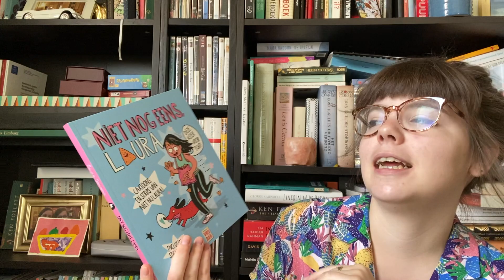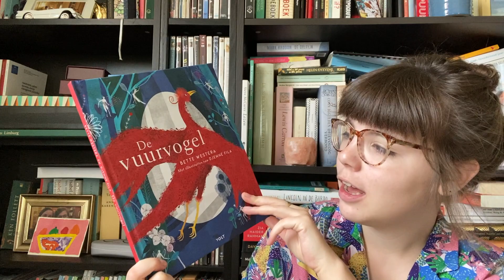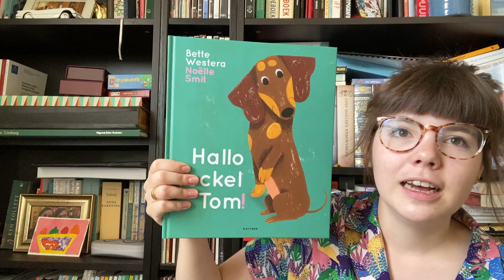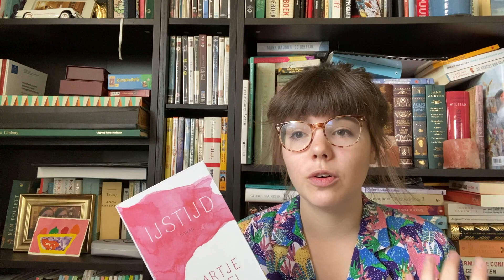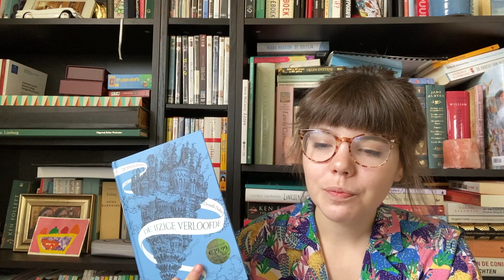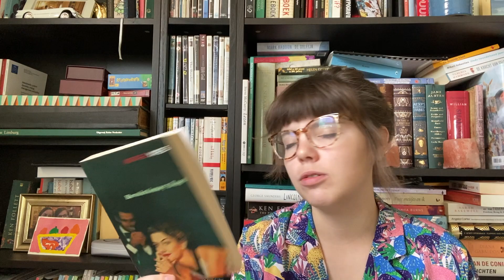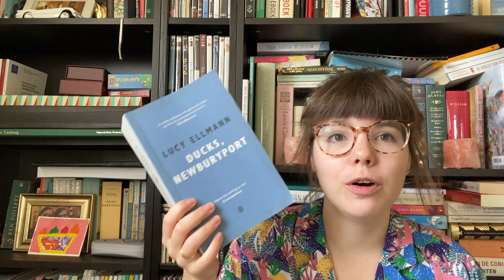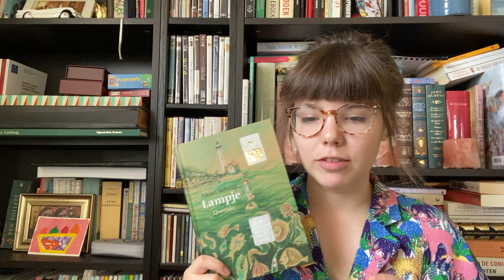Uitgelezen april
Waar kan je mij vinden?